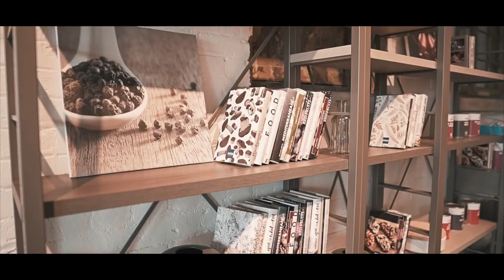Cooking foods 2022 | Cooking Recipe | How to Cook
We really appreciate your comments. Please let us know what you want to see in next video.